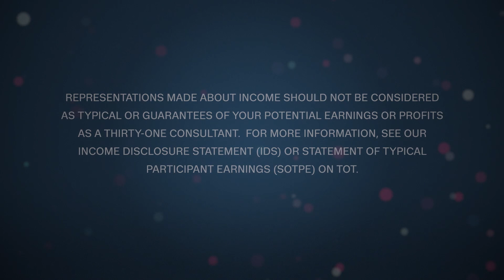Dare to dream bigger – Thirty-One Gifts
Have you ever thought what might happen if you dreamed bigger? Hear how these Thirty-One Consultants made a difference for themselves, their families and their communities when they dared to do something more.